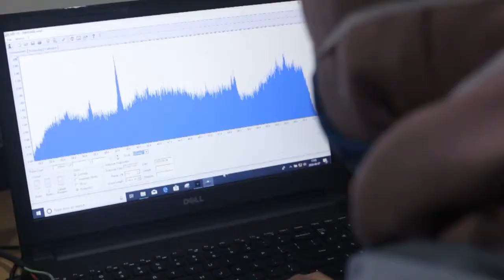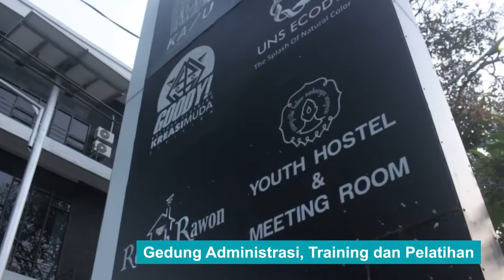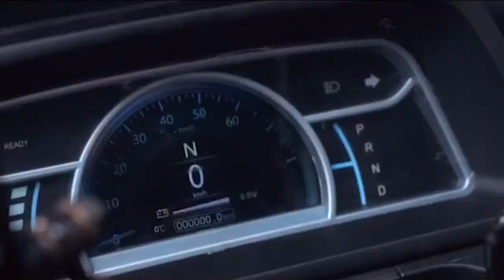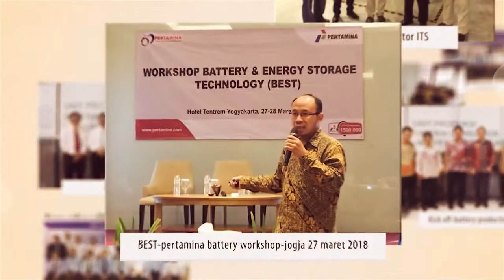CE - FEEST PROFILE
PUI - TPEL Universitas Sebelas Maret Profile